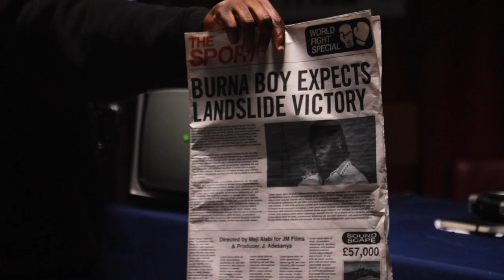Burna Boy - Way Too Big (Behind The Scenes)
Behind The Scenes of Official Music Video by Burna Boy performing Way Too Big. Directed by Meji Alabi for JM Films //  (c) JM Films 2020